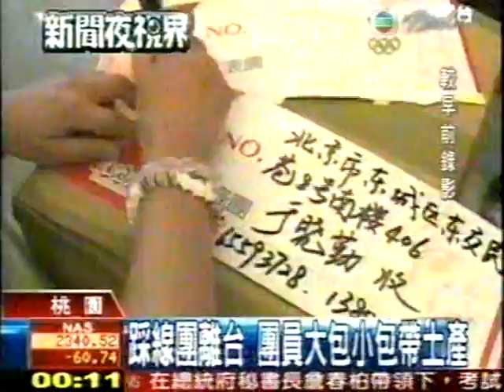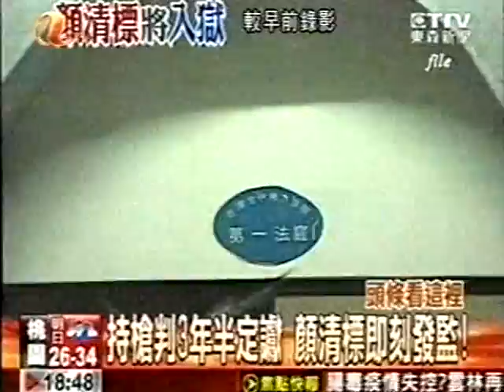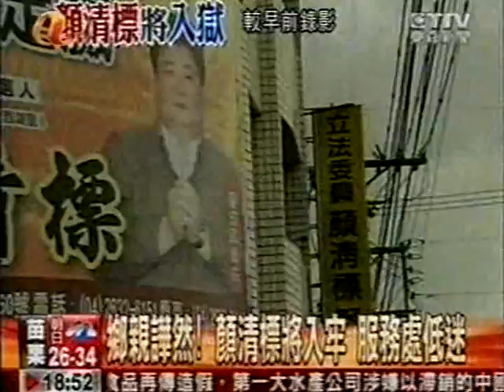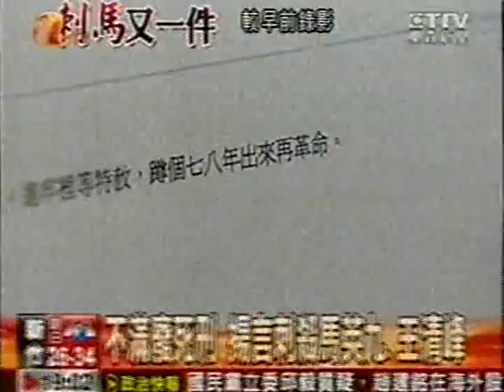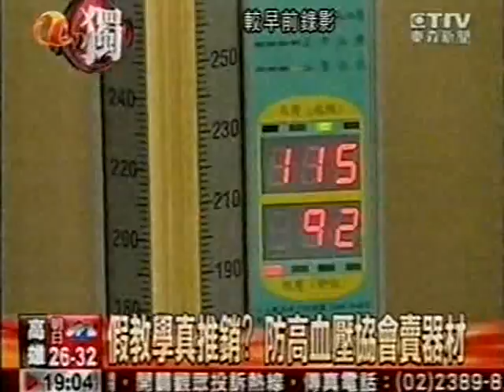台灣獨立個體民進黨國民黨 Democracy Taiwan people Formosa Chinese